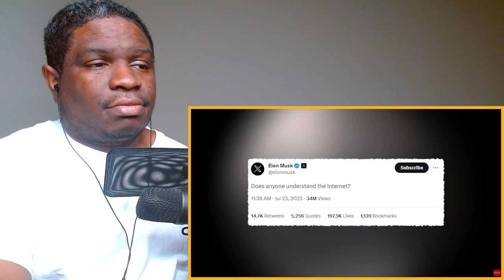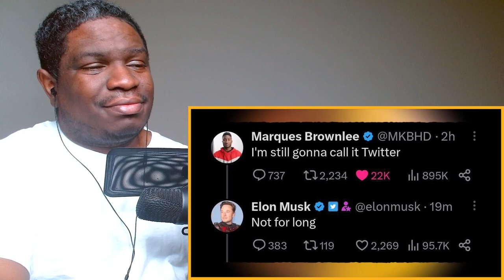Elon Musk Gives Twitter Logo a Major Makeover "X"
FIRST TIME WATCHING Elon Musk Changes Twitter Logo To X reaction